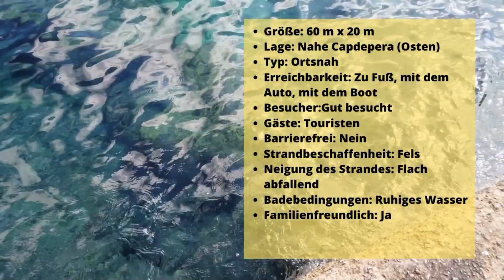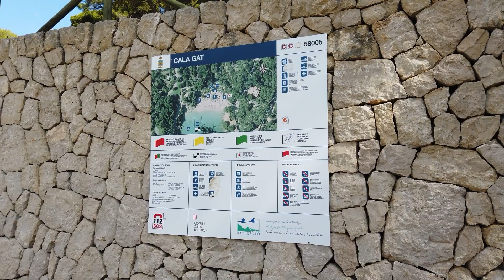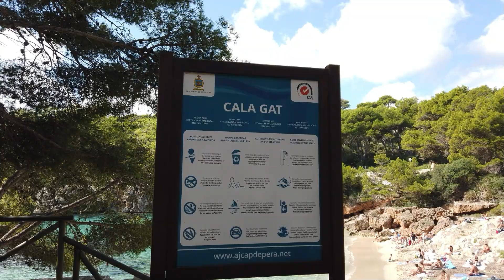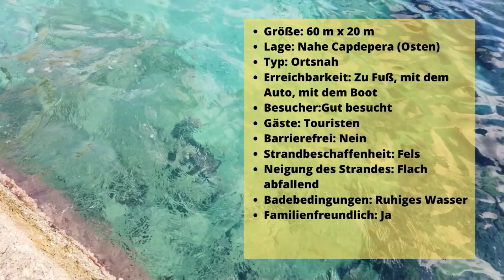Mallorcas Strände - Beach Mallorca - Teil 5 Cala Gat Beach Mallorca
Wir bei BikeKing bieten Ihnen nur Ausflüge an die wir getestet haben und für 100% gut befunden haben.  Buchen Sie noch heute unsere Produkte unter:

Alle Inhalte dieses Films, auch insbesondere Texte, Fotografien, Videosequenzen und Grafiken, sind urheberrechtlich geschützt. Das Urheberrecht liegt, soweit nicht ausdrücklich anders gekennzeichnet, bei Bikeking.es . Bitte fragen Sie Bikeking.es, falls Sie die Inhalte dieses Internetangebotes verwenden möchten.

Unter der „Creative Commons“-Lizenz“ veröffentlichte Inhalte, sind als solche gekennzeichnet. Sie dürfen entsprechend den angegebenen Lizenzbedingungen verwendet werden.
In diesem Video verwendete Musiken der Hartwig Media sind nur für dieses Video und unterliegen weiterhin dem Copyright und Lizenzbedingungen der Hartwig Media.

Wer gegen das Urheberrecht verstößt (z.B. Bilder, Videos, Musiken oder Texte unerlaubt kopiert), macht sich gem. §§ 106 ff UrhG strafbar, wird zudem kostenpflichtig abgemahnt und muss Schadensersatz leisten (§ 97 UrhG).

Das Urheberrecht liegt bei Bikeking.es